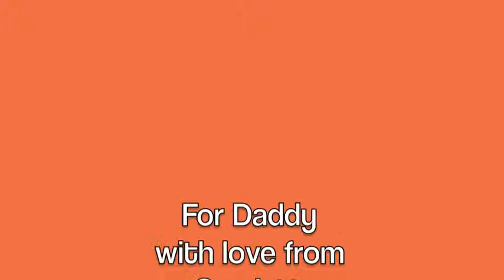Happy Birthday to Clint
A message from us to Clint while he is studying in Madrid, Spain.  15th July 2013